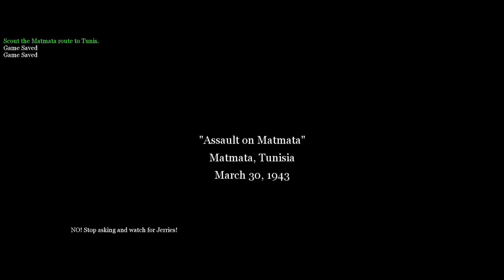Call of Duty 2 Walkthrough Gameplay Part 16 [2K] - Assault on Matmata (no commentary)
Call of Duty 2-first-person shooter video game developed by Infinity Ward and published by Activision in most regions of the world. It is the second installment of the Call of Duty. Announced by Activision on April 7, 2005, the game was released on October 25, 2005 for Microsoft Windows, and on November 22, 2005[2] as a launch title for the Xbox 360. Other versions were eventually released for OS X, mobile phones, and Pocket PCs.

The game drew critical praise, particularly for the graphics, sound and the regenerating health system. As a launch game, the Xbox 360 version sold over 250,000 copies in its first week, and had sold over 2 million copies by January 2008. By November 2013, the game had sold over 5.9 million copies.